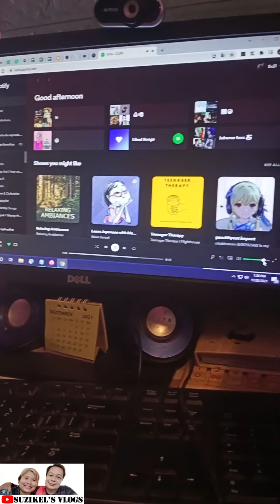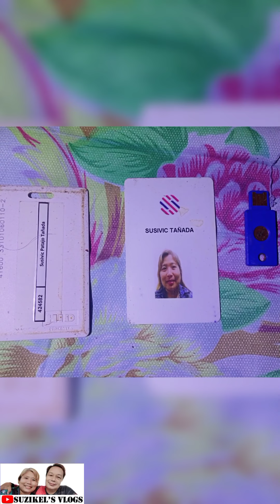"Goodbye Call Center, Hello VA" | Nag-resign ako sa BPO. Career Switch to Freelance VA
Goodbye call center. Hello VA.

I've been in the BPO industry since 2005. During these years, I acquired various skills from customer service, tech support, communications assistant (relay operator), prescriptions analyst, skip tracer, collections analyst, outbound sales, email support.

Thank God for these skills, I am able to enter the VA world.

I will upload videos on how to jump start as a Virtual Assistant.